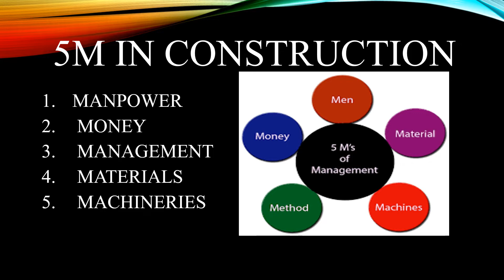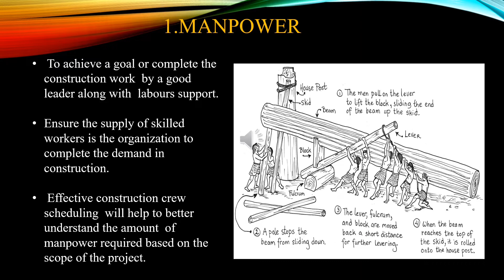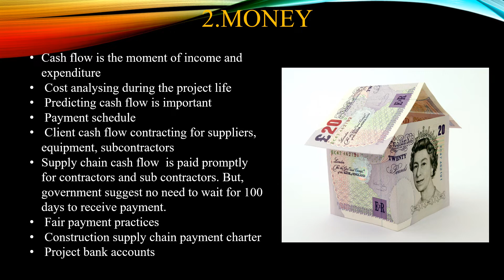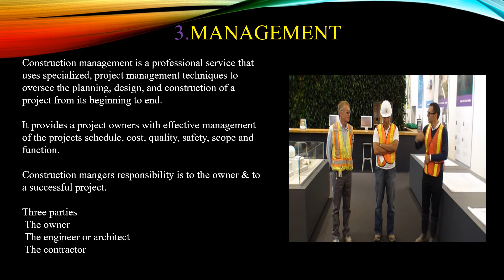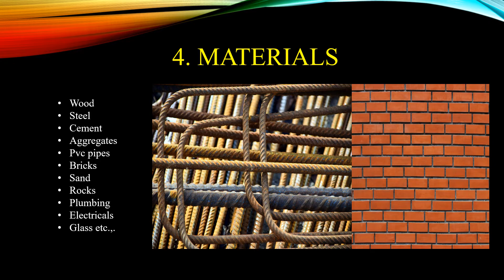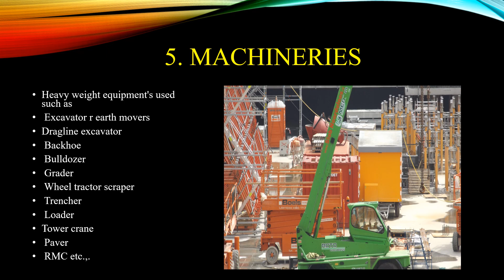IMPORTANCE OF 5M IN CONSTRUCTION TAMIL CIVIL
5M
MANPOWER
MONEY
MANAGEMENT
MATERIALS
MACHINERIES